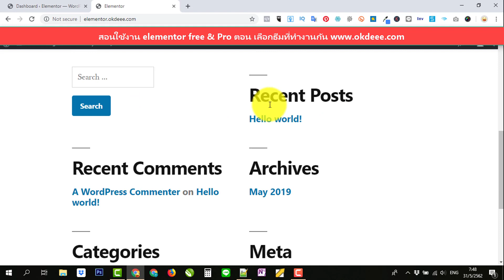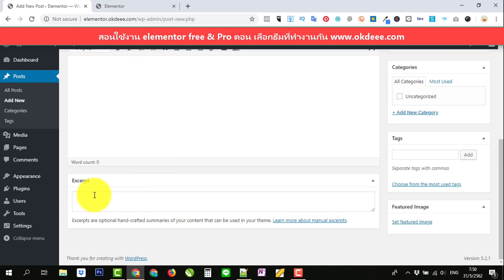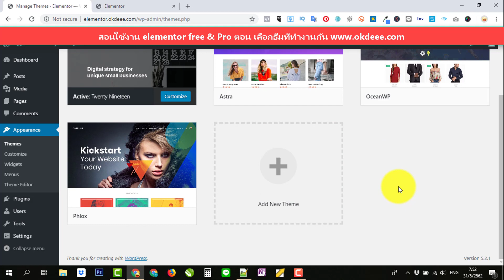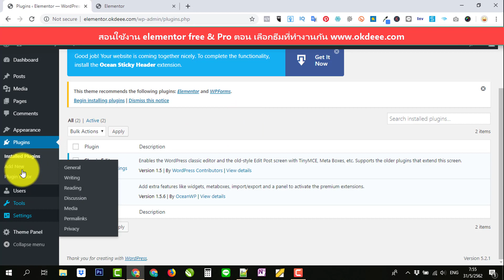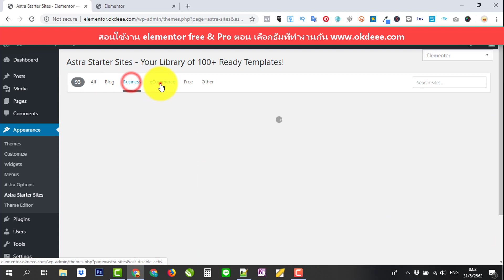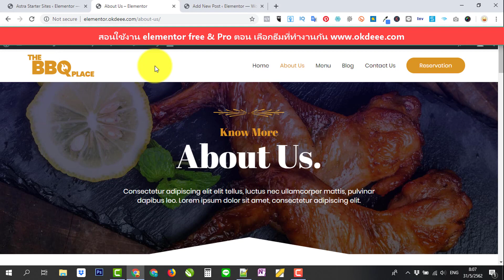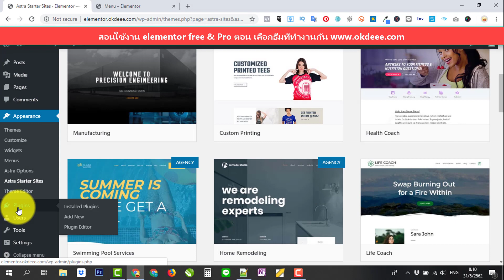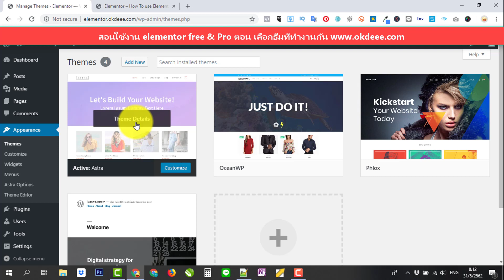สอน elementor wordpress สอนใช้ Elementor Pro การเลือก ติดตั้ง theme ที่ใช้งานด้วยกัน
วีดีโอแนะนำการใช้งาน Elementer Pro นี้ผมตั้งใจทำมาเพื่อให้เพื่อนที่ต้องการทำเว็บ
เป็นของตัวเอง หรือต้องการปรับเปลี่ยนเนื้อหา และรูปแบบ สามารถทำเองได้เลยครับ ง่ายมากๆ
กดติดดตาม กับ แช่ร์ VDO นี้ ให้เพื่อนๆด้วยนะครับ ^_^

VDO แนะนำการใช้งานอื่นๆ ที่น่าสนใจ
ซื้อ Elementor Pro ได้ที่นี่ครับ

VDO แนะนำการใช้งาน Elementor Pro ภาษาไทยล้วน youtube playlist

เนื้อหา วิธีการใช้งาน Elementor Pro ครบทุก element

สอนใช้งาน Elementor วิธีการโหลด Elementor แบบฟรีมาใช้งานกัน HD

วิธีซื้อ Elementor pro มาใช้งานกันตอนนี้ลดราคานะครับ รีบเลย

สอนใช้งาน Elementor และการเลือก ติดตั้ง theme ที่ใช้งานด้วยกัน

สอนการใช้งาน Elementor ตอน วิธีการติดตั้ง Elementor

005 แนะนำการตั้งค่า Post แต่ละแบบ สำหรับการใช้งาน elementor pro

006 สอนใช้งาน Elementor pro ตอน วิธีติดตั้ง Elementor pro

007 สอนใช้งาน Elementor pro ตอน แนะนำพื้นฐานการทำเว็บ ก่อนใช้ Elementor Pro

008 สอนใช้งาน Elementor Pro ตอน เริ่มสร้างหน้า จัดการเมนู และเปลี่ยนโลโก้กัน

ท่านที่สนใจเรียนคอร์สออนไลน์ เพื่อสร้างเว็บไซต์เป็นของตัวเอง
ผมมีคอร์สแนะนำครับ
WordPress Woo Commerce

เว็บ Dropship สอนใช้งานโปรแกรม และธีม flatsome